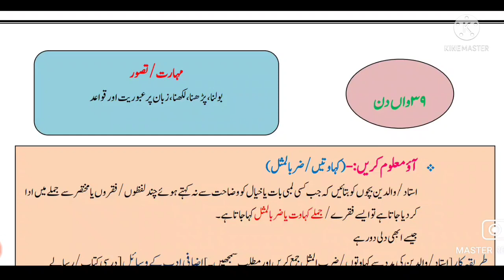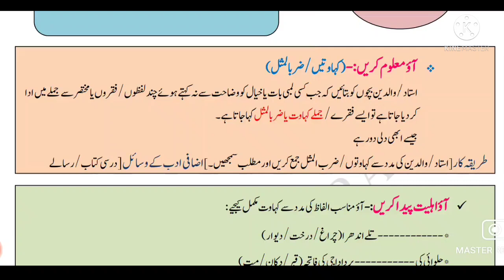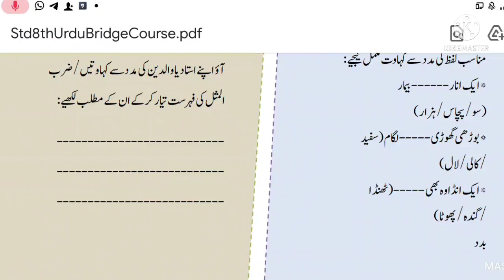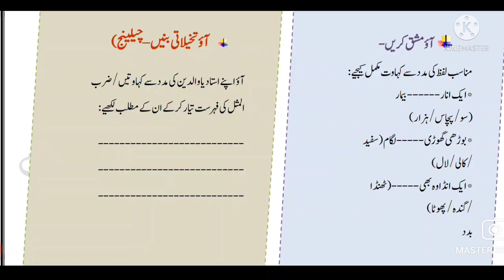Std 8 Urdu bridge course day 39 || جماعت آٹھویں اردو برج کورس دن انچالیس